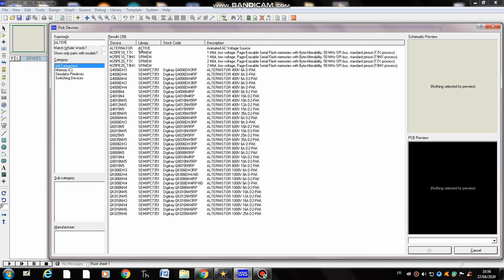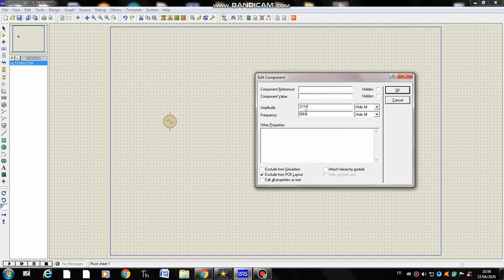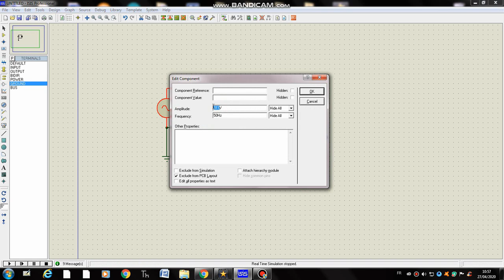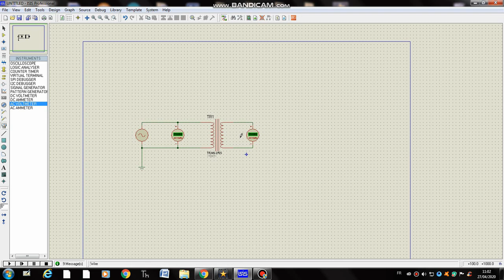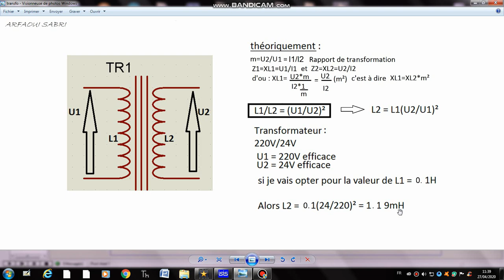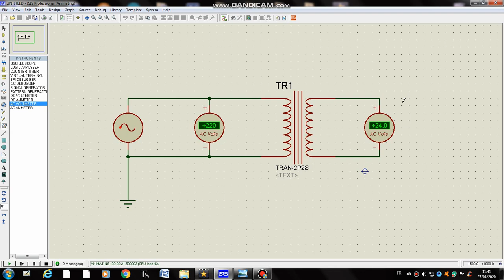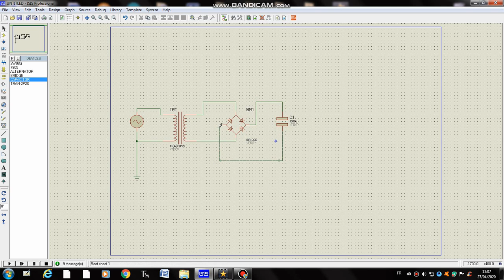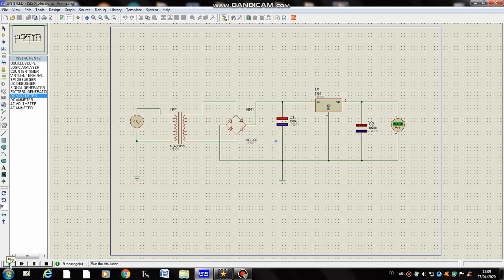ALIMENTATION STABILISÉE 220V(AC) / 5V(DC)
comment configurer un transformateur sur le logiciel isis proteus / ARFAOUI Sabri